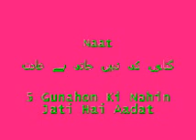5 Gunahon Ki Nahin Jati Hai Aadat (Madani Nazaray)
Cd Name Madani Nazaray
Naat Gunahon Ki Nahin Jati Hai Aadat